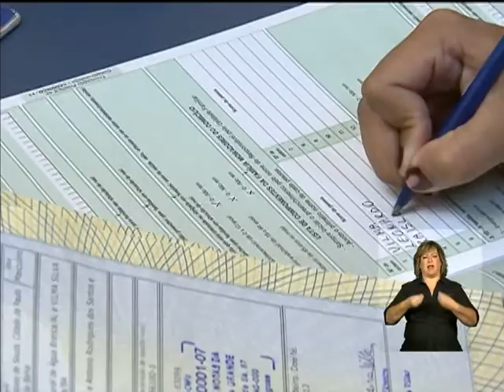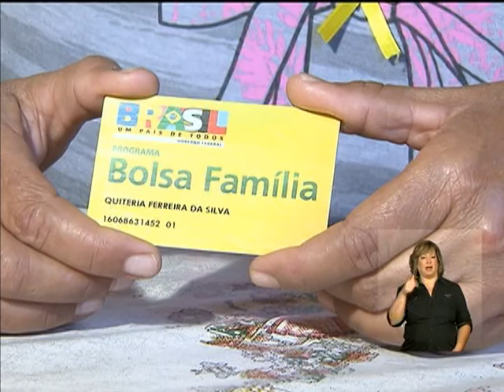Cada R$ 1 investido no Bolsa Família gera impacto de R$ 1,78 no PIB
ATIVIDADES DA PRESIDENTA - 30.10.13: O Bolsa Família já tirou 36 milhões de pessoas da extrema pobreza desde 2003. Em Brasília, uma cerimônia comemora os dez anos do programa, com a presença da presidenta Dilma Rousseff. O investimento do governo federal na iniciativa é de aproximadamente R$ 24 bilhões de reais por ano, o valor equivale a menos de 0,5% do Produto Interno Bruto do Brasil (PIB). Segundo o Ipea, cada R$ 1 investido no Bolsa Família gera impacto de R$ 1,78 na economia brasileira. A iniciativa é considerada o melhor programa de transferência de renda condicionada do mundo. Ainda na cerimônia desta quarta, será lançado um livro sobre estudos que apresentam um balanço dos dez anos do Bolsa Família.